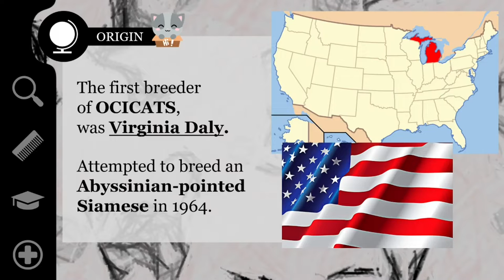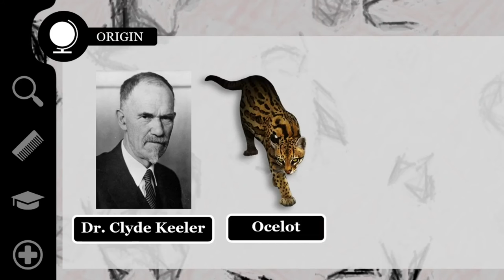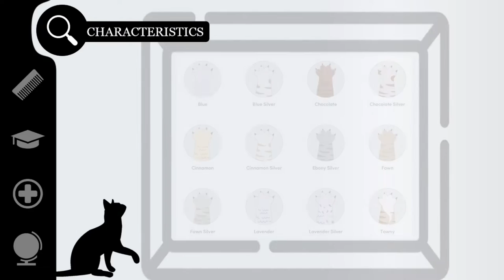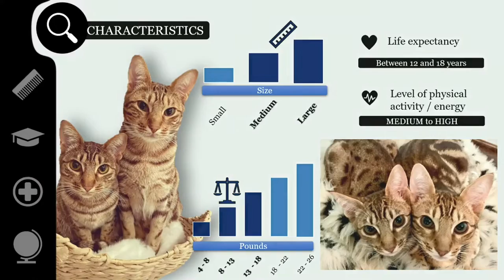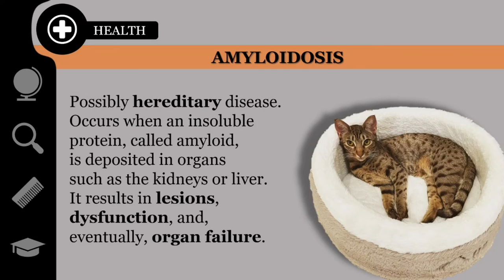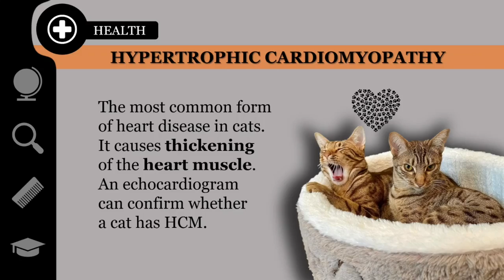OCICAT - The domestic cat version of the Ocelot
OCICAT - The domestic cat version of the Ocelot. Characteristics, origin, care, their health and much more!

Credits
Thank you very much to @kingandkiraocicats